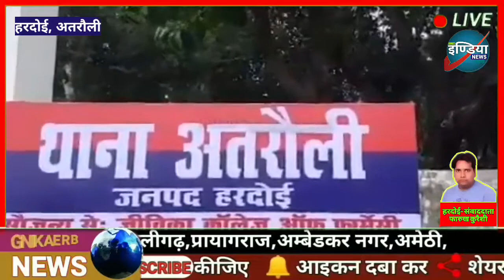रात्रि में ट्रैक्टर निकालने व पशु हटाने को लेकर हुए विवाद में चले लाठी-डंडे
परिवार वालों का आरोप  है कि। घर में घुस कर के मारपीट हुई है व तोड़फोड़ जैसी घटना को दिया अंजाम।

पुलिस मामले में जुट गई है। पुलिस ने मामला दर्ज कर आरोपियों की तलाश शुरू कर दी।

जनपद हरदोई के थाना अतरौली रात्रि में घटित घटना के सम्बंध में। एसएसपी अनिल कुमार यादव द्वरा जानकारी देते हुए बताया गया है कि। अतरौली के ग्राम शंकर पुर में दोनों पक्षओ में राजू व साबिर में आपस मे विवाद हुआ था। ट्रैक्टर को लेकर एक पशु को हटाने मे हुआ था विवाद। दोनों पक्षों की तरफ से मुकदमा पंजीकृत किया गया। व एक पछ से 11 लोगों के खिलाफ और दूसरे पछ से 5 लोगों के खिलाफ मुकदमा पंजीकृत किया गया है। घायलों को इलाज के लिए हॉस्पिटल भेजा गया है। सुरक्षा व्यवस्था के लिए गांव में पुलिस फोर्स लगा दी गई है।
थाना अतरौली क्षेत्र में हुई मारपीट में। पुलिस द्वारा की गई कार्यवाही के संबंध में अपर पुलिस अधीक्षक पूर्वी ने बताया।
हरदोई से फारुख कुरैशी की रिपोर्ट